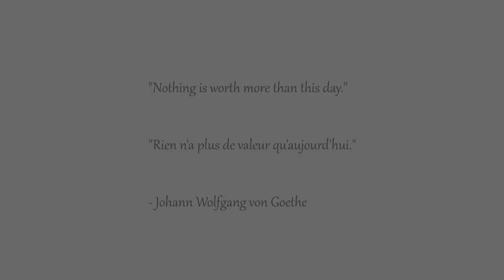The butterfly effect / L'effet papillon #340